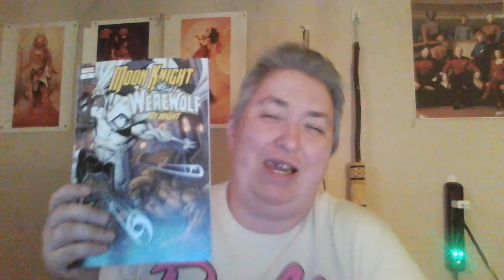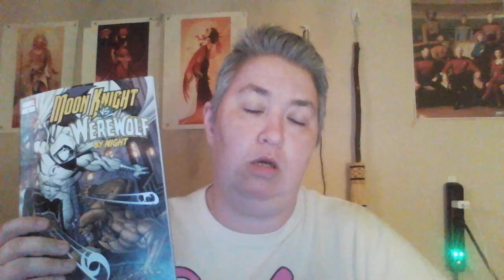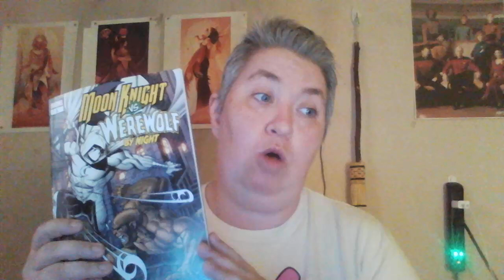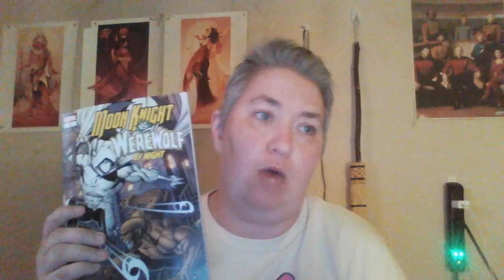(1,038) I Review Moon Night Vs Werewolf By Night